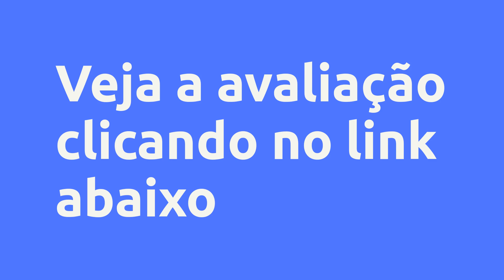(REVIEW) CURSO DAY TRADER MINI INDICE MÉTODO QUANTS BÁSICO AO AVANÇADO !! (planilha larry willians)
CURSO  DAY TRADER MINI INDICE MÉTODO QUANTS BÁSICO AO AVANÇADO !! (planilha larry willians) - extrabits, Vale a Pena?

Um pouco sobre (informações do produtor):
curso de day trader de mini-indice ,do basico ao avançado , com a famosa planilha do larry willians onde fez ele 1000 dólares transforma em mais 1 milhao de dólares , onde ele foi campeão da copa do mundo de trader e no ano seguinte sua filha por 2 vezes , voce vai aprender a se alavancar de forma correta e segura ,fazendo do trader uma profissao !!

3 setups que uso há 10 anos como trader profissional.venha obter resultados expressivo assim como eu tenho !!

te aguardo lá !!!

Vantagens:
MODULO 1

CORRETORA

A IMPORTANCIA DO DIARIO DE TRADE

INSTALAÇAO DA PLATAFORMA

MODULO 2

ANÁLISE TÉCNICA

CANDLES

DAY TRADERX SCALPER

FIBONACCI

MODO CORRETO DE TRAÇAR FIBONACCI

FREQUENCIA DO MERCADO

O QUE É GAP E QUANDO NÃO OPERAR

O QUE É MINI INDICE

STOP LOSS E STOP GAIN

SUPORTE E RESISTENCIA

MODULO 3

CUSTOS OPERACIONAIS

MODULO 4

CONTROLE DE RISCO BÁSICO

CONTROLE DE RISCO AVANÇADO

MODULO 5

A IMPORTÃNCIA DO TREINAMENTO NO SIMULADOR

MODO CORRETO DE PRATICAR NO SIMULADOR

MODULO 6

INDO PARA PRÁTICA NO DAY TRADER

MODULO 7

BANDAS DE BOLLINGER

CRUZAMENTO DE MÉDIAS

IFR COM PONTOS DE PIVOT

PONTOS DE PIVOT

PREÇO MÉDIO

PREÇO MÉDIO O JEITO CERTO DE FAZER DOS GRANDES PLAYERS

MODULO 8

CONSOLIDAÇAO

LTA E LTB

PULLBACK

QUAL MELHOR TEMPO GRAFICO

MÓDULO 09

MINHAS ESTRATEGIA

APRENDENDO A USAR A PLANILHA

BONUS 1

PLANILHA LARRY WILLIANS

BONUS 2

How legendary traders made millions

Inside a traders mind

The master trader

Millionaire Traders

Diary of a Professional Commodity Trader

Super Trader

The traders classroom collection

Conteúdo:
MÓDULO 0
BEM VINDO!!

MÓDULO 01
CORRETORA
DIÁRIO DO TRADE !
INSTALAÇÃO DA PLATAFORMA !!
PLATAFORMA 01
PLATAFORMA 02
PLATAFORMA 03
PLATAFORMA AUTOMÁTICO
RELATORIO DE PERFORMANCE
SIMULADOR

MÓDULO 02
ANALISE TECNICA
CANDLES
DAY TRADER X SCALPER
FIBONACCI 01
FIBONACCI 02
FIBONACCI 03
FIBONACCI 04
FIBONACCI 05
FREQUENCIA DO MERCADO
GAP
JARGOES DO MERCADO !!
MINI-INDICE
STOP LOSS-STOP GAIN
SUPORTE E RESISTENCIA !!
TRAÇANDO FIBONACCI FORMA CORRETA 01 !!
TRAÇANDO FIBONACCI FORMA CORRETA 02 !!

MÓDULO 03
CUSTOS OPERACIONAIS !!
MINI-INDICE

MÓDULO 05
SIMULADOR

MÓDULO 06
PRATICANDO 01
PRATICANDO 02
PRATICANDO 03
PRATICANDO 04
PRATICANDO 05
PRATICANDO 06

MÓDULO 07
BANDAS DE BOLLINGER
CRUZAMENTO DE MEDIAS MOVEIS
PONTOS DE PIVOT
PREÇO MEDIO

MÓDULO 08
CONSOLIDAÇAO
LTA E LTB
PULLBACK
TEMPO GRAFICO

MÓDULO 09
GEOMETRICO E ARITIMETICO
GESTAO DE RISCO
PREÇO MEDIO CORRETO
ROBO FAST TRADER

BÔNUS 01
LIVROS PDF

BÔNUS 02
PLANILHA LARRY WILLIANS

MÓDULO 10
PONTOS DE PIVOT
PONTOS DE PIVOT E IFR
PONTOS DE PIVOT
NÁO É O FINAL !!

MÓDULO 11
CONSIDERAÇOES FINAIS , QUANDO NAO OPERAR !!
NOVA PLANILHA

Pesquisas mais frequentes:
CURSO  DAY TRADER MINI INDICE MÉTODO QUANTS BÁSICO AO AVANÇADO !! (planilha larry willians) - extrabits, Vale a Pena? é bom?
CURSO  DAY TRADER MINI INDICE MÉTODO QUANTS BÁSICO AO AVANÇADO !! (planilha larry willians) - extrabits, Vale a Pena? vale a pena?
CURSO  DAY TRADER MINI INDICE MÉTODO QUANTS BÁSICO AO AVANÇADO !! (planilha larry willians) - extrabits, Vale a Pena? onde comprar?
extrabits é confiável?
Quem é extrabits?